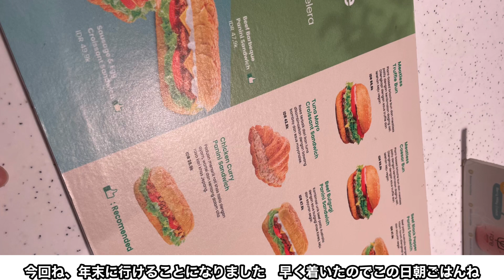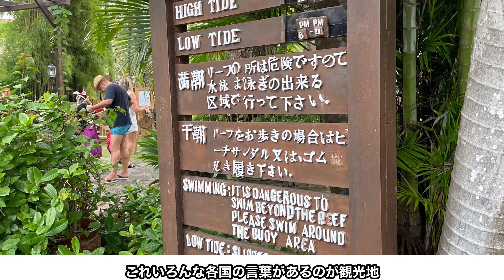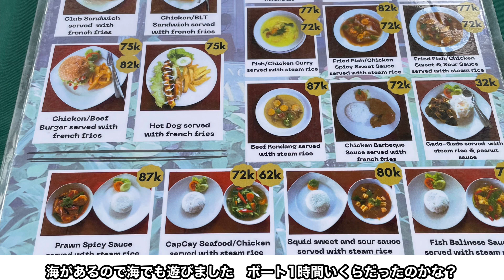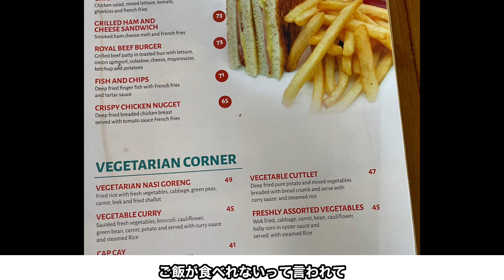初めてのバリ旅行① 結婚15周年で5つ星ホテルメリアバリに泊まってみた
年末に念願のバリ島へ。

結婚１５周年ということで、初めての５つ星ホテルメリアバリへ。

１日目、２日目のことを動画にしました。

インドネシアの方が日本の観光客がすごく減っていると。

動画を見て日本の方がバリ島に行ってみたいと思ってもらえると嬉しいです。

youtubeのショート動画に出ている我が家のハムちゃんをLINEスタンプにしてみました。

インドネシアの駐在妻になったきっかけのストーリーは電子書籍になっています。
是非よかったらごらんくださいね。

インドネシアはとても活気があって面白い国です。
もっとたくさんの日本人に遊びに来てほしい。
目指そう観光大使（笑）

【海外に住んでも日本のサイトが利用したい方は必須のVPN】
**快適なセキュリティ＆オンラインプライバシー*

制限のない安全なインターネットアクセス。
今すぐ暗号化し、ハッカーやスヌーパからPCを守りましょう！
月々3.29ドルから～

最大6台のデバイスを保護・30日間の返金保証

今すぐ「NordVPN」を購入

テレビで海外からVPNを繋いでprime videoを見る方法はこちら